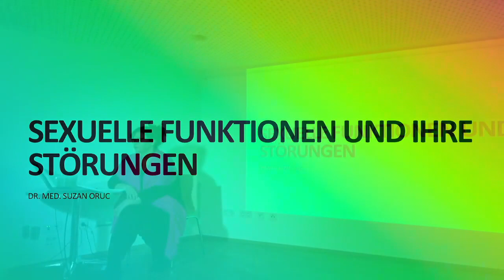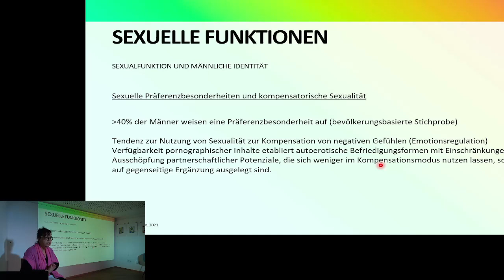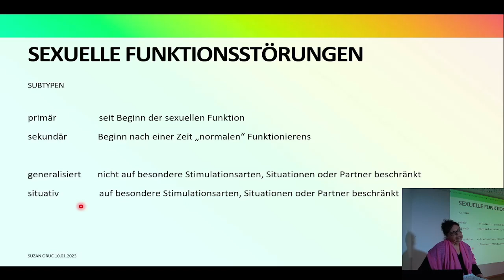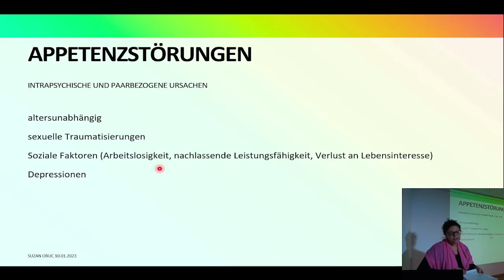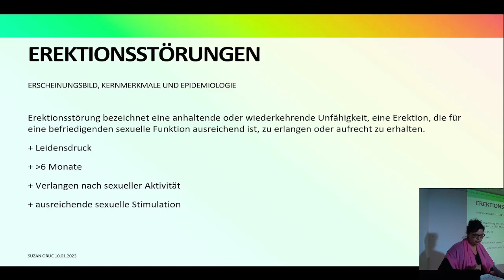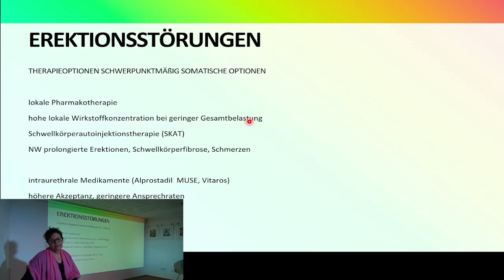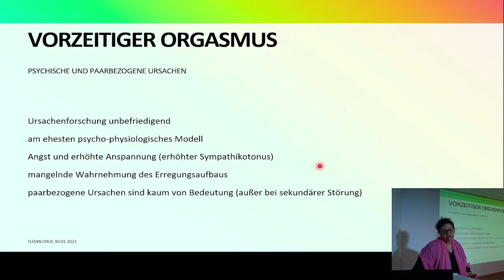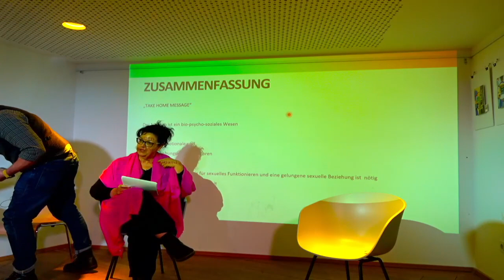Männer*akademie - Sexuelle Funktionen und ihre Störungen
Probleme mit Lust, Erregung und Befriedigung, aber auch Schmerzen beim Sex: Sexuelle Funktionsstörungen können sich oft schwerwiegend auf sexuelle Zufriedenheit und Lebensqualität auswirken. Der Vortrag beschreibt häufige Störungsbilder, ihre möglichen Ursachen und Behandlungsmöglichkeiten.
Referent*in: Dr. Suzan Oruc

Anmerkung: Wir bitten den fehlenden Ton am Beginn des Videos zu entschuldigen.

2013 startete das Sub zum ersten Mal die Männer*akademie, unsere Vortrags- und Diskussionsreihe für alle Interessierten zu Themen, die Männer* unserer Meinung nach interessieren sollten: Insbesondere Fragen der psychischen und körperlichen Männergesundheit, aber auch soziale und gesellschaftspolitische Themen, die wir im Sub zur Diskussion stellen wollen. Besonders interessieren uns bei den Themen natürlich auch die jeweils männerspezifischen und auch queeren Aspekte. Die Abende bestehen jeweils aus einem Fachvortrag durch ein*e Expert*in mit anschließender Diskussion – jede*r kann und soll sich beteiligen. Gute Themen – gute Gespräche - Wir freuen uns auf Euch!
Die Männer*akademie findet als Präsenz-Veranstaltung und Live-Stream statt.